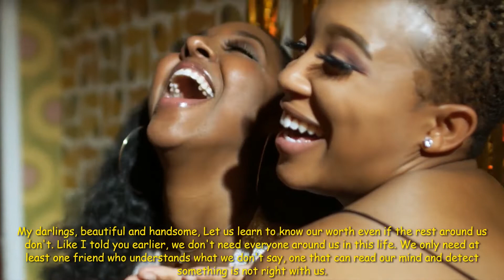You Don't Need Some People In Your Life!